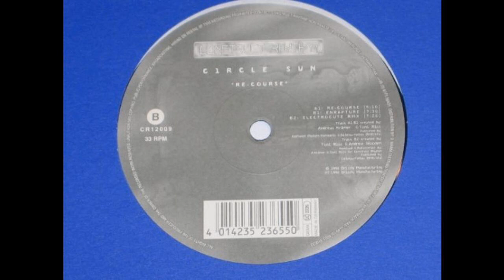Circle Sun - Enrapture (Techno 1998)